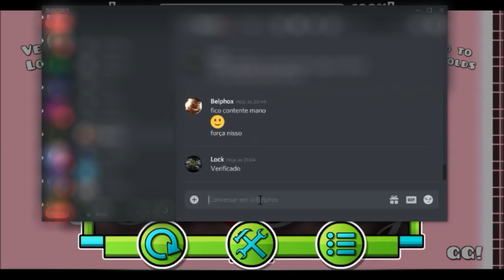OUR STORY VERIFIED!!! (DEMON) by Belphox | GEOMETRY DASH 2.11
Well this level was made by belphox and been given to me. I had so much pleasure verifying this and I hope you enjoy this too :)

Fox Fires next ;)

My GD name: Lockzao123